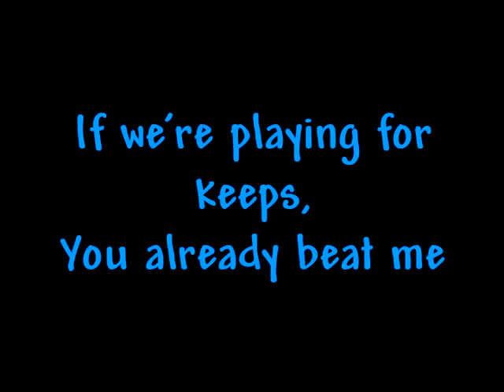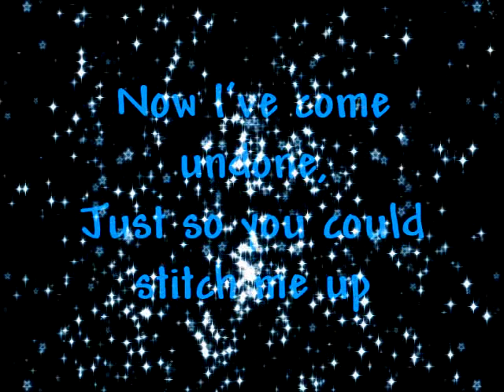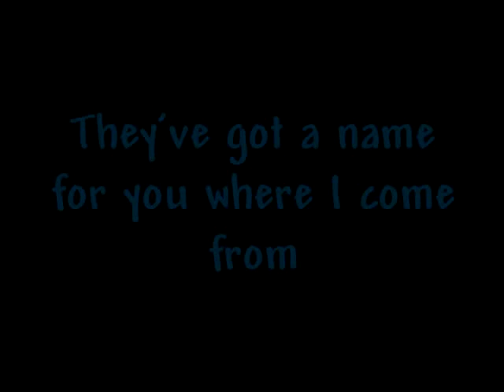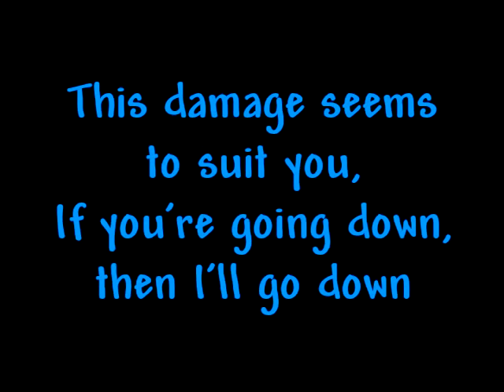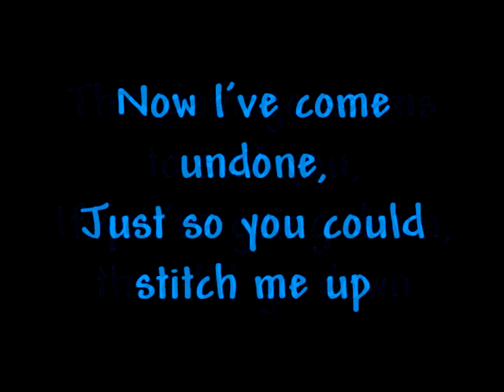Ambulance Chaser-Search The City Lyrics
First lyric video :]
Love the song, needed a lyric video for it soooo, here you gooo.
Will gladly take requests! :D